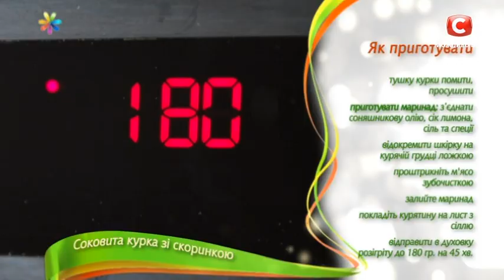Как приготовить сочную курицу в духовке? – Все буде добре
Приготовленная вами курица получается сухой и безвкусной? Советы опытного кулинара Аллы Ковальчук помогут вам навсегда избавиться от неудач ее приготовления! Какие три простых секрета станут залогом сочной, ароматной и невероятно вкусной курицы вы узнаете сегодня!